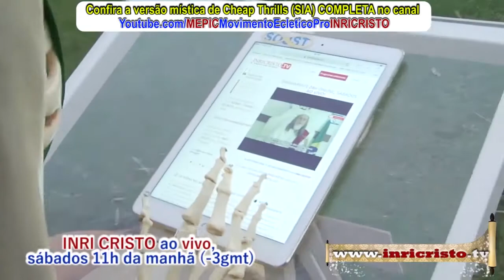INRI CRISTO fala sobre o ALZHEIMER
INRI CRISTO fala sobre a ORIGEM do ALZHEIMER e como se prevenir.

*Instrumental Ballad pour Adeline by Lucas Fagundes.